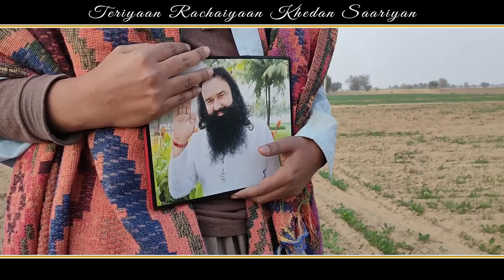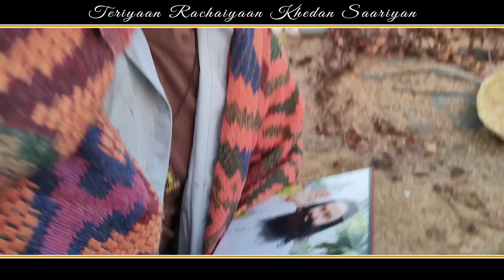Teriyan Khedan|तेरियां खेडां| Girdhr Sharma | New Punjabi Letest Song 2020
यह शब्द पूज्य हजूर पिता सन्त डॉ गुरमीत राम रहीम सिंह जी इंसा को समर्पित है । इस सृष्टि के रचियता मेरे मुर्शिद की पावन याद में दिल की भावना को संगत की पुकार रूपी शब्दो मे पिरोया है। उम्मीद है आप पसन्द करेंगे।
Lyrics - Girdhr Sharma
Singer Devender Dev
Artist- Manoj Creative (Rulduram) Gurdeep Manas Insan , Ravi Insan & Video Cruise Team
Director & DOP Master Rajesh (Jugaad Choudhary)
Music  Dr.D (Fatehabad)

Special Thanks All Insan Family